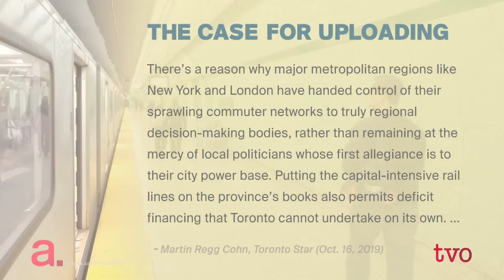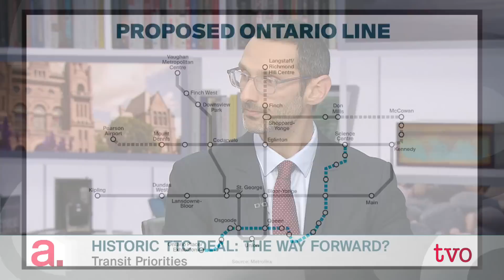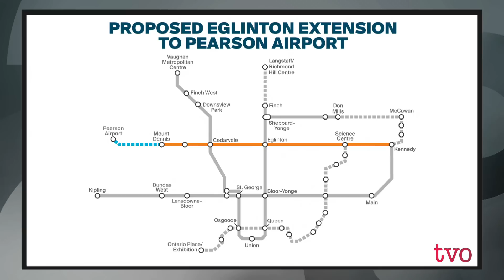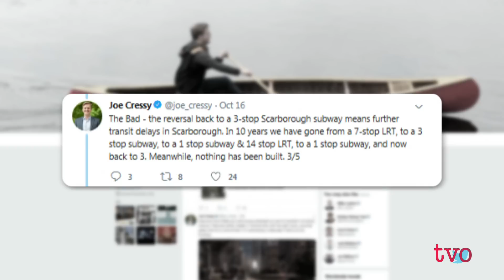Toronto Transit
The Agenda gathers reaction for the recently agreed upon transit deal between the province and the city that keeps subways in the hands of Toronto, while also getting Doug Ford's Ontario Line subway relief line built.